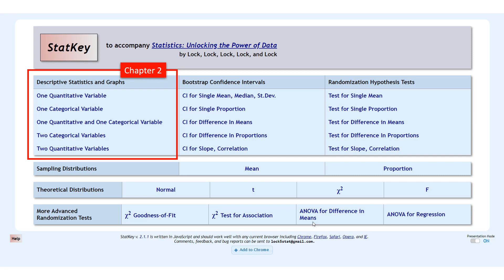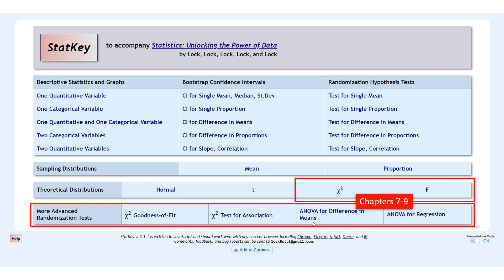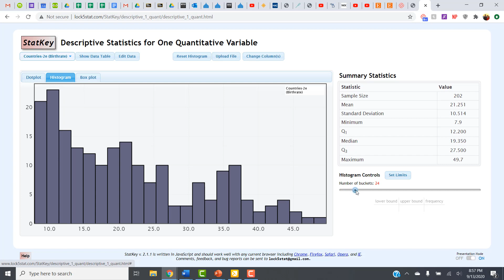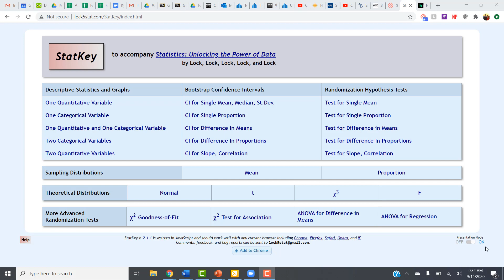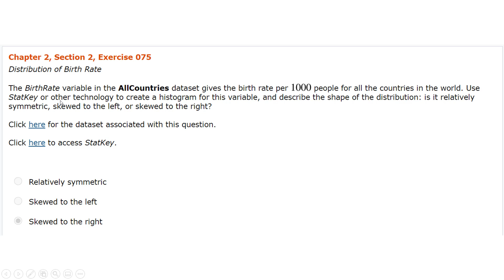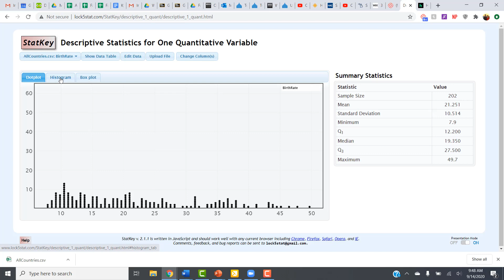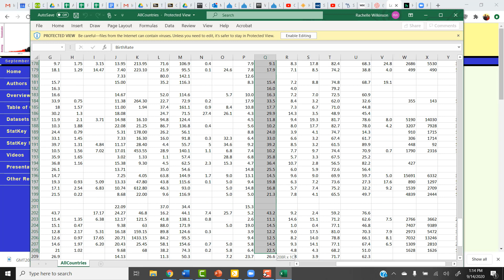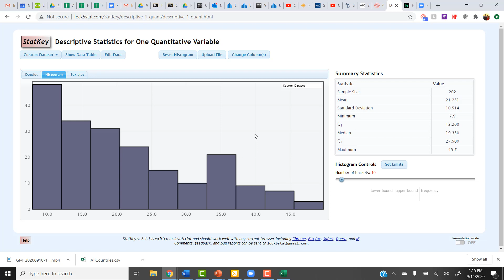Introduction to StatKey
Brief Introduction to StatKey, a free online statistical analysis tool along with a demonstration of how to get data into StatKey. Learn how to import data into StatKey, upload a data file, input data, etc. Create a histogram, dotplot or boxplot.